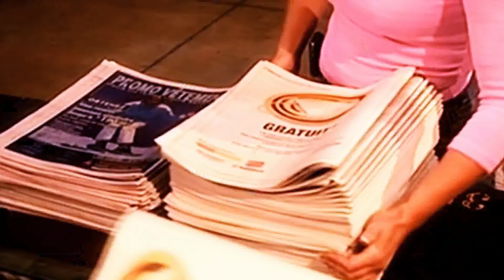Parlamento Europeo podría extender sanciones al régimen venezolano LaMañanaEVTV - SEG 02